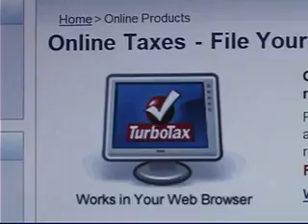Gonna Save Stacks - TURBO TAX RAP - Ineligible version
This is a banned entry for the TurboTax original rap contest. We'll be posting a re-edited version soon.

"Forget those accountants, I'm doing it myself."

Lyrics:

Buy that TurboTax
and get that program runnnin'
When the first of the year comes
It's gonna teach you somethin'
Sit at that computer
And put in your numbers
And if yo' rich like me
You can do it from the Hummer

Chorus:
Just relax
Don't break yo' backs
You're gonna save stacks
With that TurboTax

Forget those fiends
down around the block
You can do it yourself
Save time on the clock
You don't have to worry
'Bout that sticka shock
Cause TurboTax Online
Ain't costin' nothin' but chalk

Chorus

Just remember
That it ain't hard
If you file those taxes early
You won't get scarred
But on April 15th
It's down to the line
You gotta file those 2's
Before the sun shines

END

Special thanks to my homies at Stunderwood Productions.